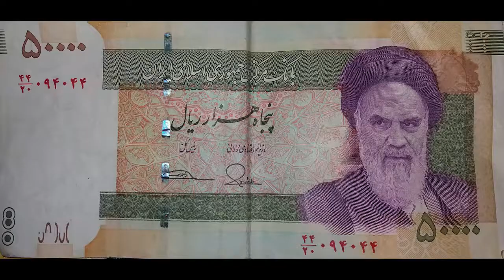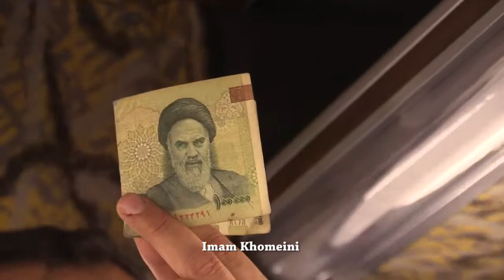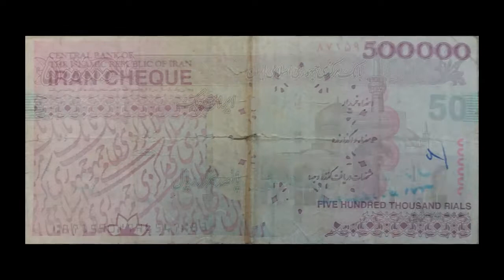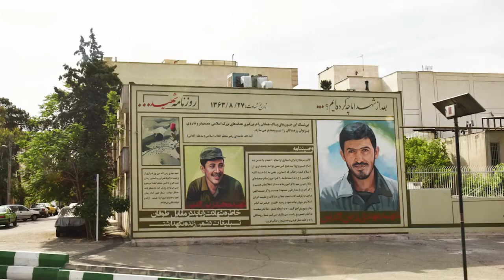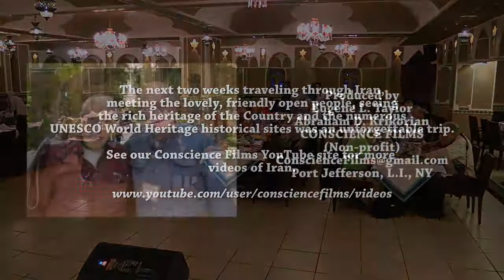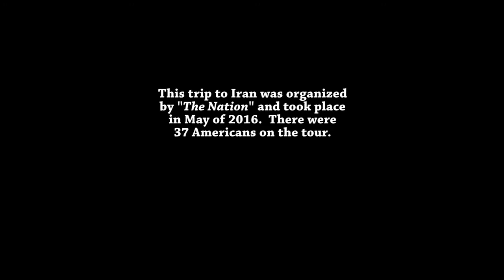Introduction to Iran important essentials.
Anyone interested in present day Iran or planning a visit to Iran will gain much from this comprehensive introduction to the Country given by our guide Afshin Kepasha during the 45 minute bus.

The four of use took a plane from Amsterdam to Teheran. Once there we where surprised by all the false stereotypes about Iran. Especially the Iranian people made this trip into one of the best.

Take a trip through the essentials of the landmark Civil Rights Act of 1964. Perfect for struggling students, life long learners and cray cray on the internets.